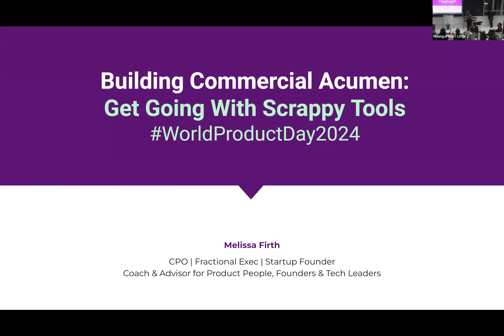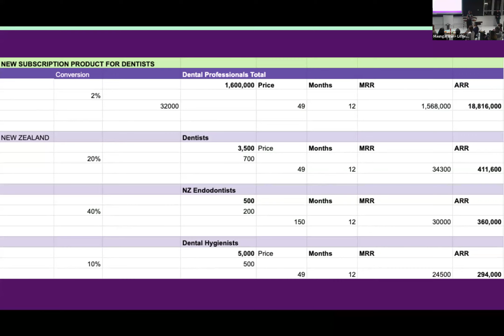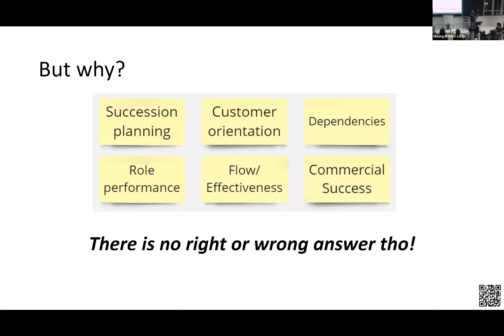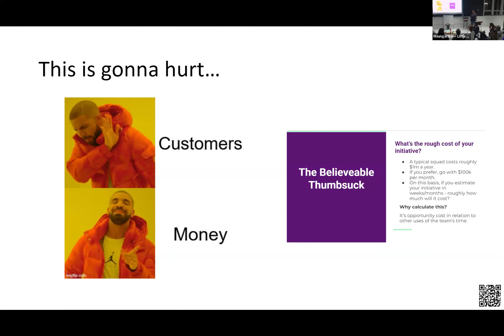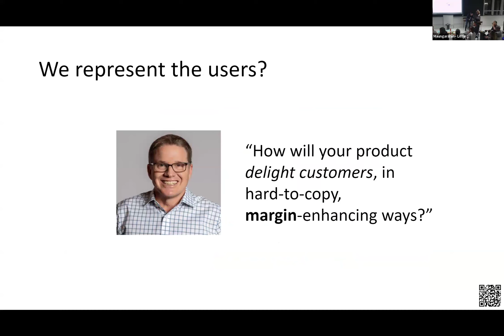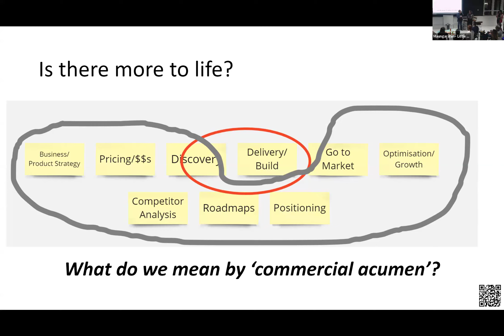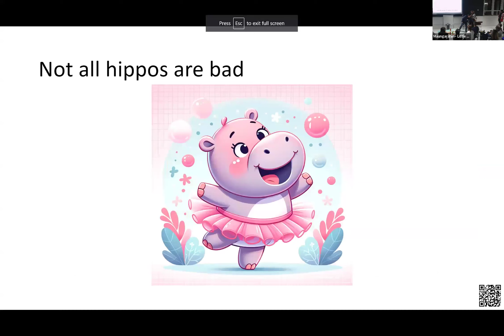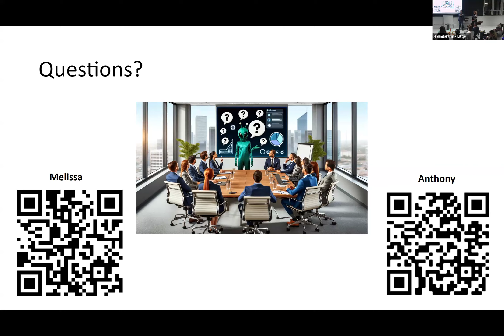ProductTank Auckland: World Product Day - Getting real on commercial acumen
Keeping it controversial for World Product Day 2024, Melissa and Anthony riff on the themes raised by Brian Chesky in the now notorious ‘Airbnb and the end of product managers’ discourse.

Melissa will talk about her journey from a human-centred UX professional to a business-aware product leader, and how she overcame her FOMA (Fear Of MAths), with plenty of practical tips along the way. Anthony will then talk about how to escape the product owner trap - how to expand your influence from delivery into the wider business side of product management.

Melissa is a "fractional" CPO/CXO and executive coach for product leaders. With over 25 years' digital media and tech experience, she has worked in B2C, B2B, B2B2C and public sector, and in organisations of every size - from two-person startup through high-growth SaaS, to enterprise and public sector innovation, product development and transformation. She loves nothing more than helping founders, teams and businesses reach their growth goals.

Anthony is the Chief Product Officer at Solarzero, driving transformational change in the NZ energy market, as well as transforming the organisation to be customer led with a product focus. Anthony has been involved in the product community for over 9 years, firstly as an organiser for the Auckland product management meetup group and 2 years ago with a small group of dedicated product professionals founded Product Aotearoa to connect the broader NZ community together. He is on a mission to help New Zealand product people find their tribe and grow their skills, and by doing this help the New Zealand tech sector grow and thrive.

Huge thanks to Lightspeed for hosting us and sponsoring this event!